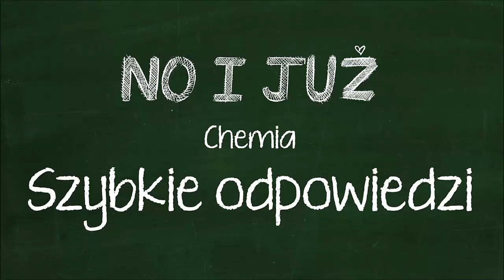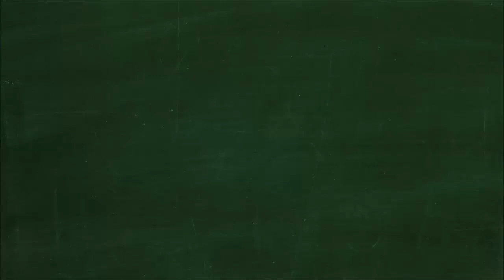Napisz równania elektronowe podanych przemian a) Cu ➡️ Cu 2+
3. Odczytaj podane równania 2 H2+O2 = 2 H2O b) 2 Na+S = Na2S c) 2 Fe2O3+3 C = 4 Fe+3 CO2

9. Oblicz ile gramów tlenku magnezu wzięło udział w reakcji z kwasem azotowym (V) jeśli powstało 29,6 g

14.Oblicz masę każdego z produktów reakcji rozkładu 72 g wody, jeżeli masa otrzymanego tlenu była 8 raz

15. W reakcji chloru z sodem powstało 117 g chlorku sodu. Oblicz ile gramów sodu i gramów chloru wzięło

16.W wyniku reakcji magnezu z tlenem powstało 8 gram tlenku magnezu. Oblicz masę tlenu i magnezu jeśli